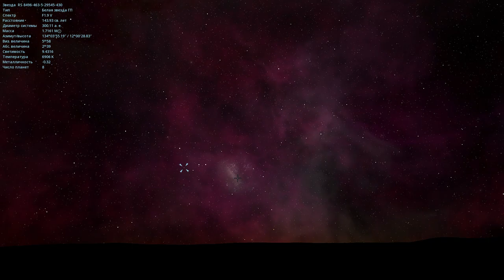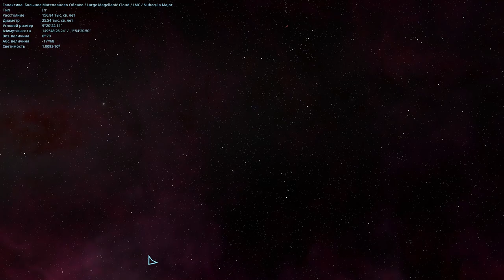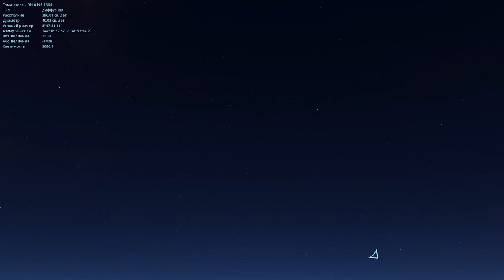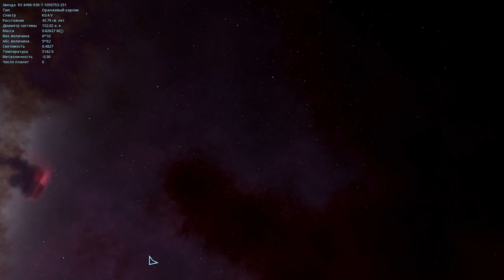Если бы объекты вселенной были ближе к Земле.Space Engine #67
Если бы некоторые небесные  объекты  были ближе.
✔️Наш Дискорд канал
✔️Donat and Streamer Support - Dollar USA, EURO:
✔️Я в Discord
SkyTop GAMES#0197